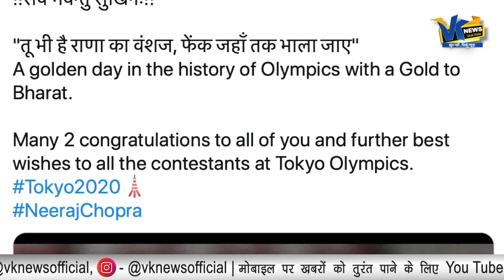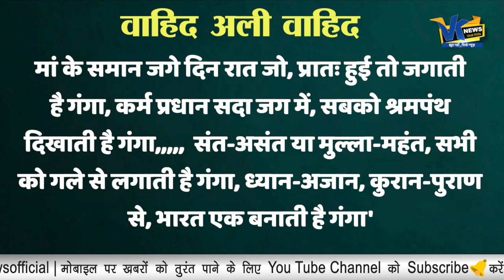सोशल मीडिया पर भौकाल मचा रही है वाहिद की कविता, अटल बिहारी वाजपेयी के फेवरेट कवियों में थे शामिल